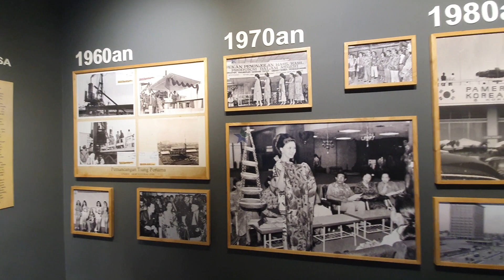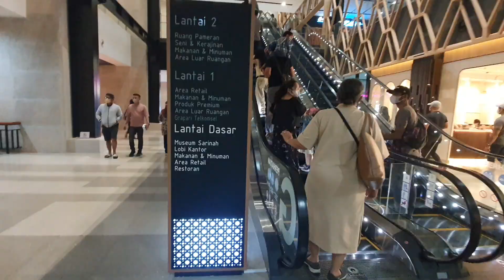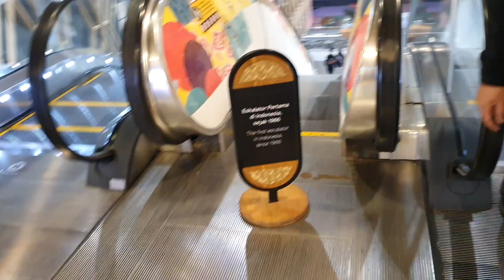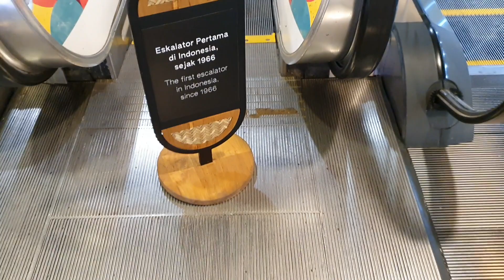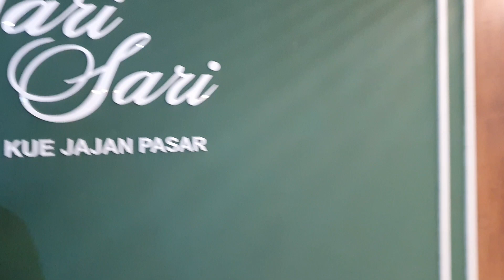WAJAH BARU SARINAH MALL JAKARTA 2022 | Explorer dan jalan jalan di kota Jakarta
Di video kali ini, kita akan jalan-jalan ke sarinah mall jakarta, sejak tahun 2022 sarinah mall telah direnovasi dan sudah dibuka untuk umum kembali

Dengan wajah baru sarinah mall jakarta terlihat sangat lebih elegant & keren. Di Mall ini juga memfasilitasi berbagai macam produk-produk ukm khusus buatan Indonesia dan banyak juga brand Indonesia yang sudah besar dan bahkan sudah go international

Semoga video kali ini dapat memberi manfaat untuk kita semua dan explorer kota jakarta khususnya Sarinah Mall Jakarta

enjoy ya guys, semoga bermanfaat 🤍

bahagia tidak harus mahal yang paling utama harus selalu bersyukur dan mau berusaha menjadi lebih baik, hari ini harus lebih baik dari hari kemarin 💫🌟💖